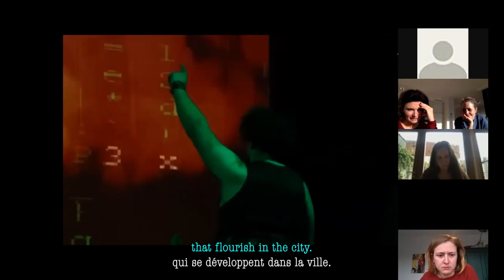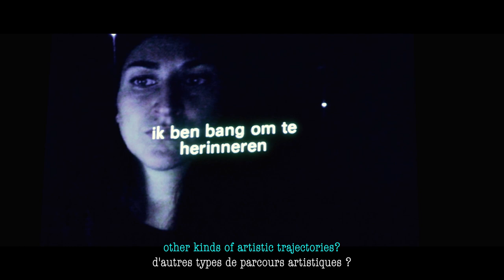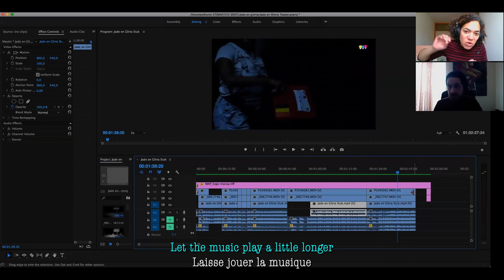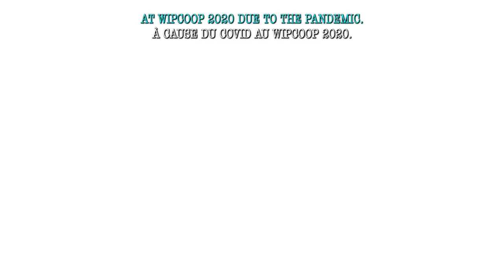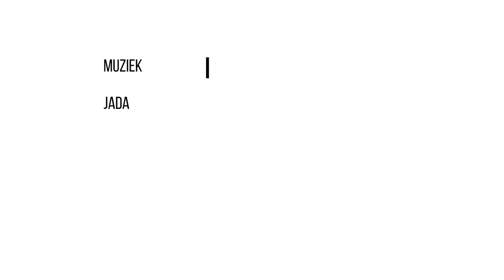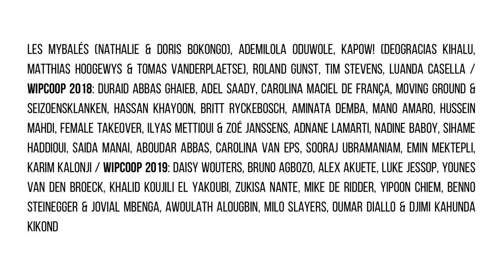WIPCOOP Work In Progress 2020 a short documentary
Due to Corona, Mestizo Arts Platform (MAP) switched to WIPCOOP 2020 PLAN B(ehind doors) together with partners and artists. Work In Progress was screened without an audience and the evening programme - WIPCOOP PLAYS - was cancelled or postponed.

MAP decided to make a documentary. To give the artists and the project even more visibility in a year in which so much happened, but ... behind doors.

With thanks to artists Aminata Demba, Aïcha Cissé, Junior Mthombeni, Salim Haouach, Lila Magnin, Tister Ikomo, Gloria Boateng and Jade Wheeler, to founder WIPCOOP Gerardo Salinas and some WIPCOOP partners Kristin Roghhe (KVS), Koen Haagdorens (hetpaleis) and Flora Chassang (Lezarts Urbains) for their contribution.

A documentary by Mestizo Arts Platform/WIPCOOP, directed by Lies Van der Auwera.